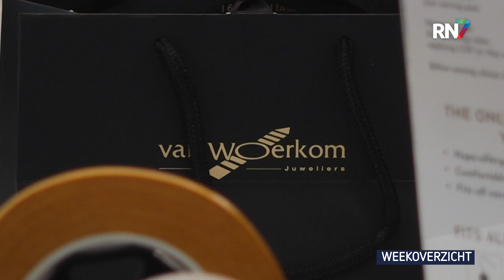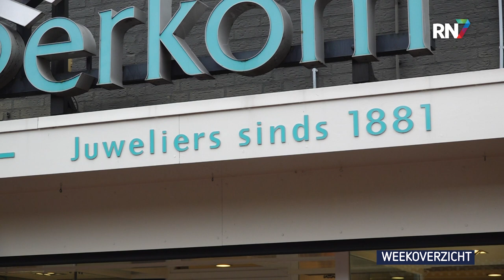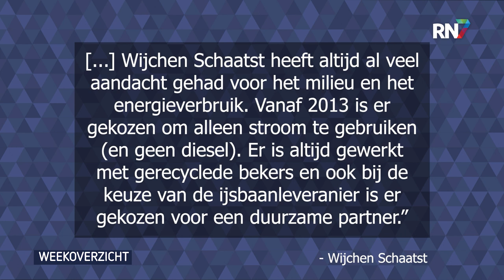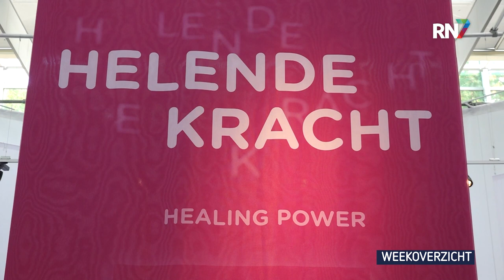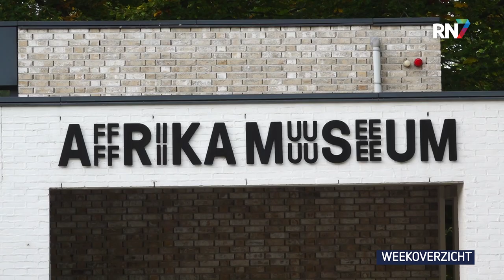Weekoverzicht - week 41 || RN7 REGIONIEUWS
Koopavonden verliezen aan populariteit, Wijchen Schaatst krijgt kritiek vanuit de politiek en Zingen voor je Leven bestaat 10 jaar. Dit is het RN7 Regionieuws Weekoverzicht.